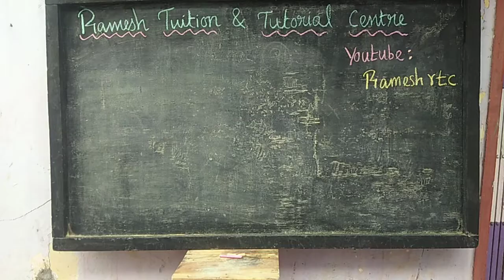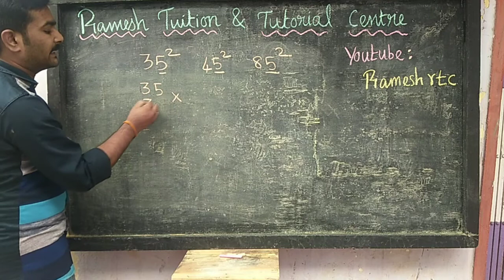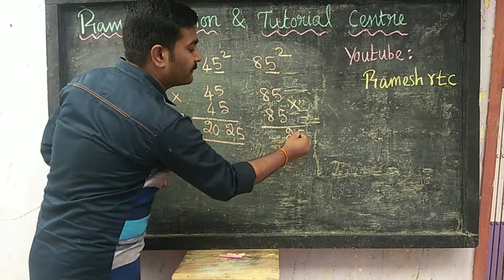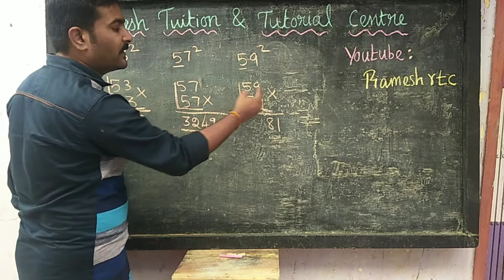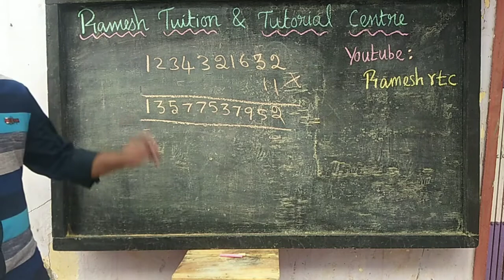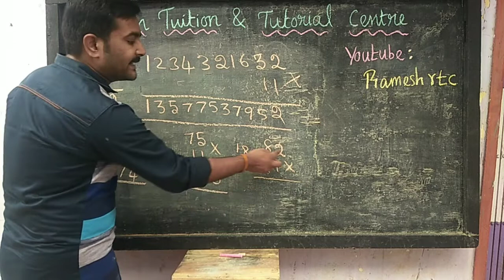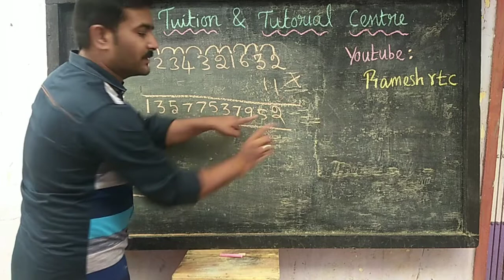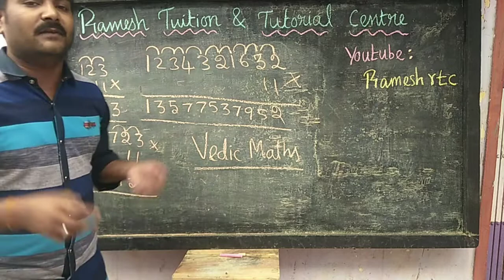Fastest multiplication tricks l vedic maths l shortcut l Aptitude trick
In this video we discuss about how we multiply by 11 in easiest way with two digits and more than digits, how we square of numbers start or end with 5